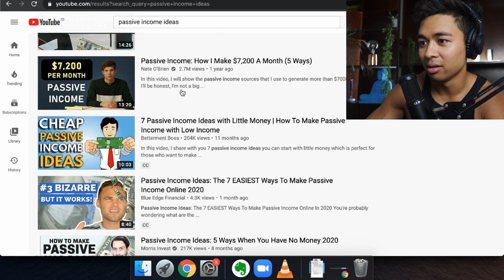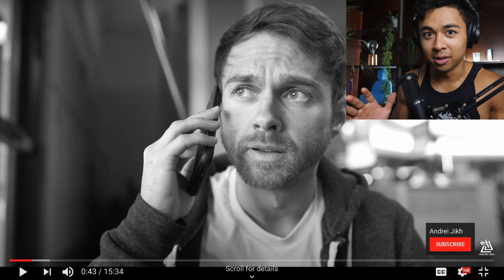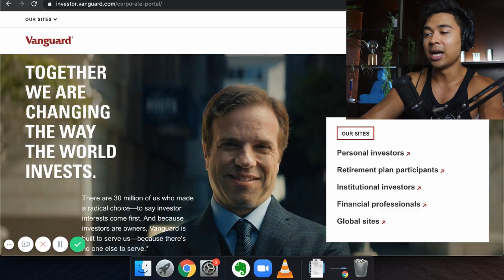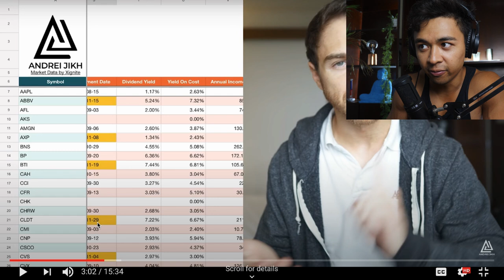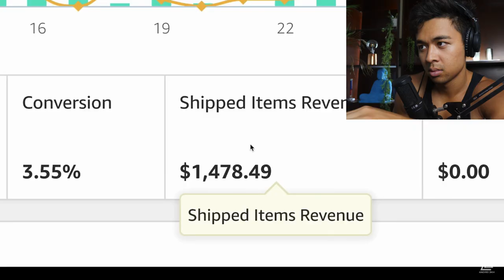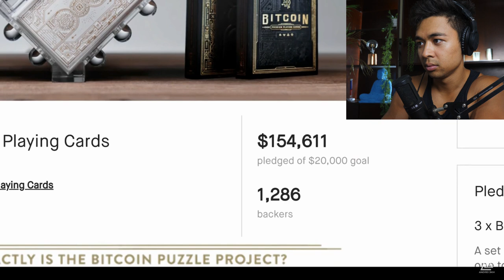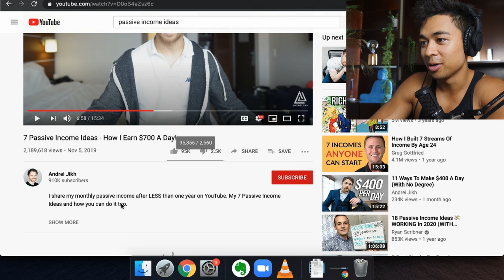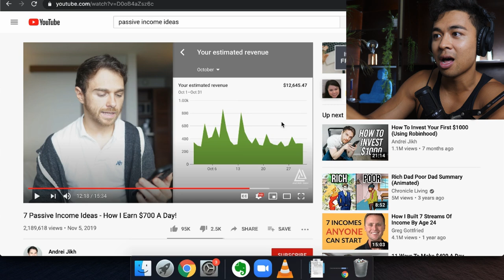Passive Income: How Andrei Jikh Makes $1000 To $3000 A Day?!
This is how Andrei Jikh makes $1000 a day in passive income.
💻 MY BLOG ABOUT PASSIVE INCOME, MAKE MONEY ONLINE, AND INVESTING STUFF